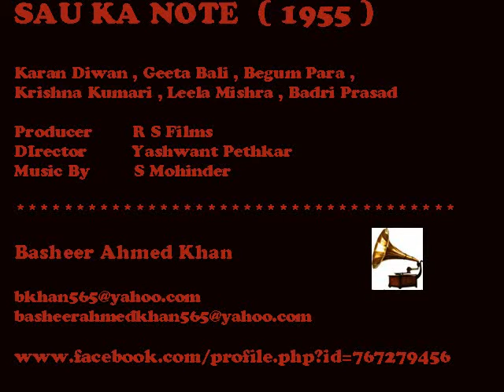Sau Ka Note 1955 : Qurban Gaye Tujh Pe Gori : Shamshad & Mubarak Begum - Md S Mohinder